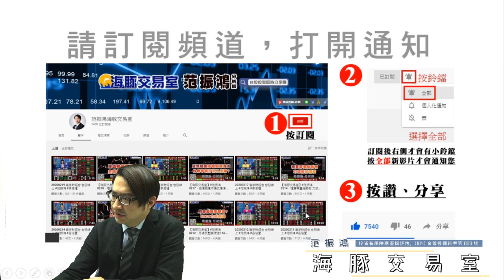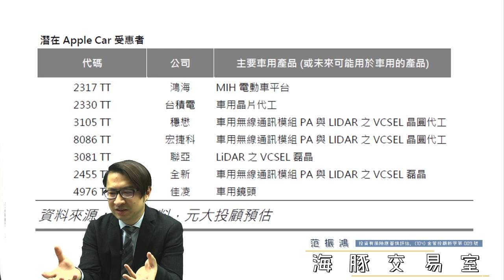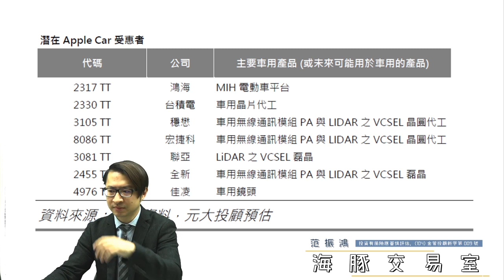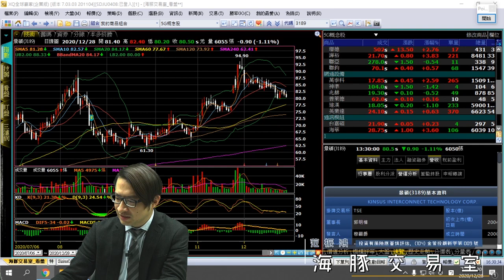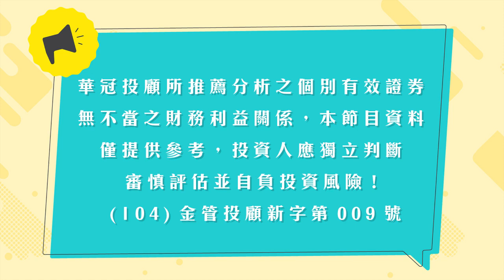【海豚交易室】范振鴻 1228，航向偉大航道 你上船了嗎? 週一16:00 LIVE直播